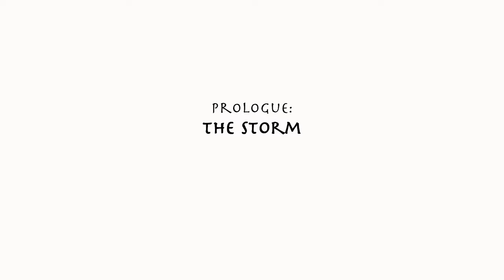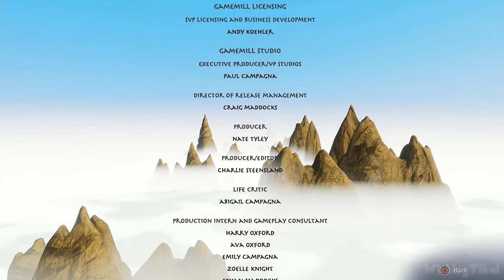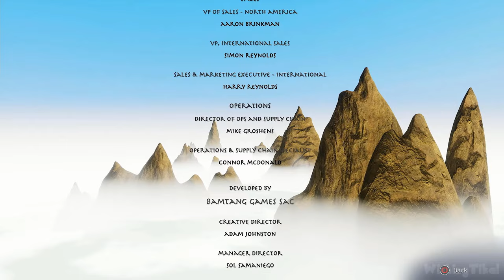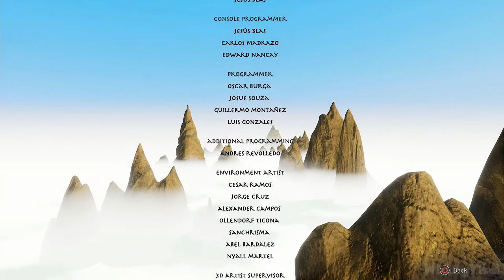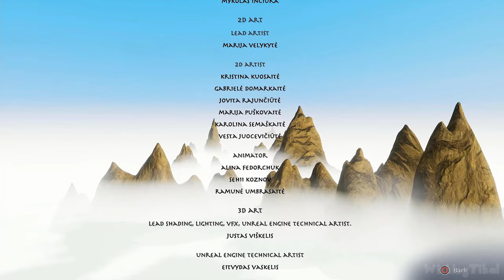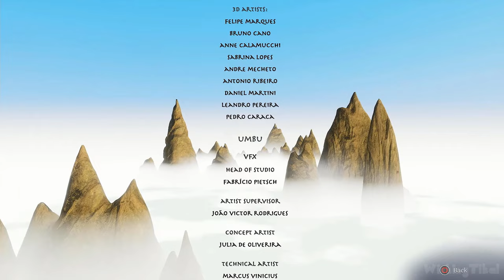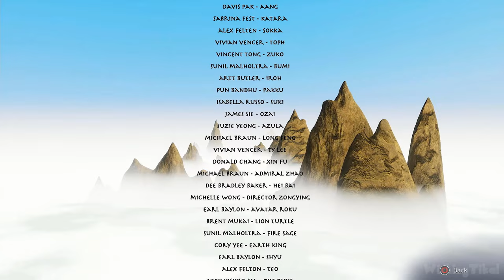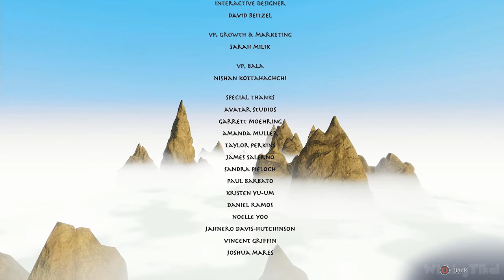Avatar: The Last Airbender - Quest for Balance 100% FULL GAME (PS4, PS5)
In this edited walkthrough, I play through Avatar The Last Airbender Quest for Balance Full Game & Longplay for PS4, PS5, Switch, Xbox One, and PC. 100% Collecting all chests, sculptures, etc (some chests need to be collected at the end of the game, so you will need to replay most levels twice, see the end section called ''Free Mode'' for the rest of the chests).

Book 1
0:00 Chapter 1
31:11 Chapter 2
1:01:18 Chapter 3
1:27:01 Chapter 4
1:54:22 Chapter 5
2:22:13 Chapter 6

Book 2
3:02:38 Chapter 7
3:36:14 Chapter 8
4:10:34 Chapter 9
4:36:11 Chapter 10
5:06:56 Chapter 11
5:33:38 Chapter 12

Book 3
6:08:51 Chapter 13
6:41:11 Chapter 14
7:10:59 Chapter 15
7:38:31 Chapter 16
8:01:27 Chapter 17
8:32:32 Chapter 18

9:13:14 Free Mode*

*In this part I go back to each level in Free Mode to collect the remaining treasure chests, sculptures (statues), side quests and collectible chests. This part is taking into account that you've been following the walkthrough previously and got all the other chests.

Showing the player  how to complete all missions and objectives and play through the full game. Played, recorded and edited by myself for my own channel. Edited to remove loadings to offer a smooth watch and complete all missions & objectives for educational and entertainment purposes. Recorded in 1080p and rendered in AfterEffects.

'The Avatar gang is back in this action-adventure game! Relive the epic adventure of the original Avatar: The Last Airbender series, players will play as Aang and his friends to master the elements, explore the most unique locations from the series, solve challenging environmental puzzles and experience the most heart touching moments of Aang's story.'